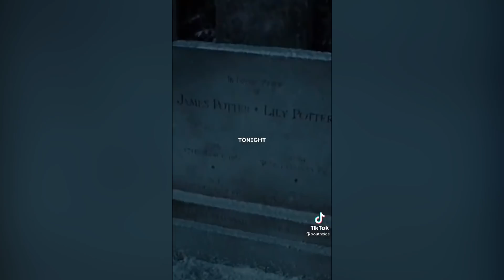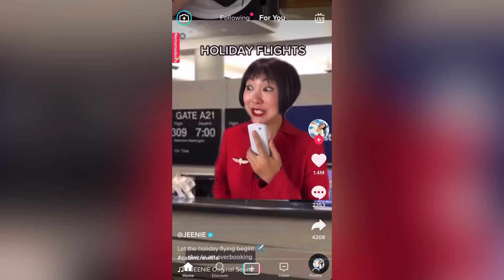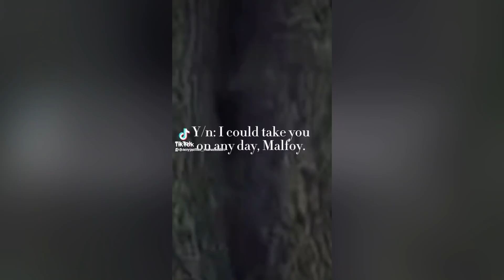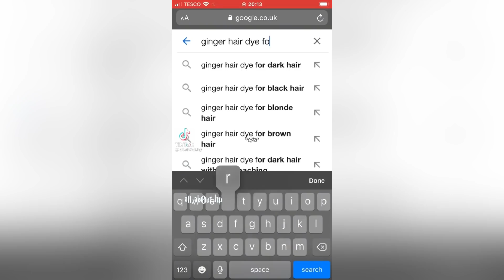Harry Potter TikTok Compilations